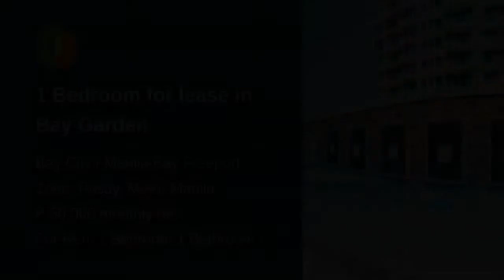1 Bedroom for lease in Bay Garden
1 Bedroom for lease in Bay Garden
Number of Bedrooms: 1
Number of Bathrooms: 1
Unit Size: 49 sqm.
Unit/Floor Number: 9
Tower: Mandarin